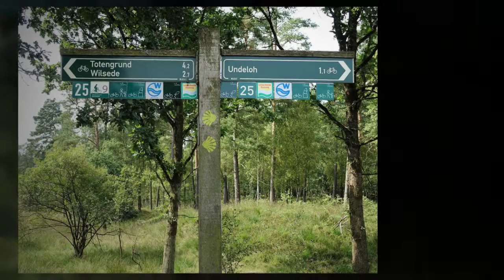Wilsede - Lüneburger Heide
Wanderung Undeloh bis Wilsede und auf den Wilseder Berg